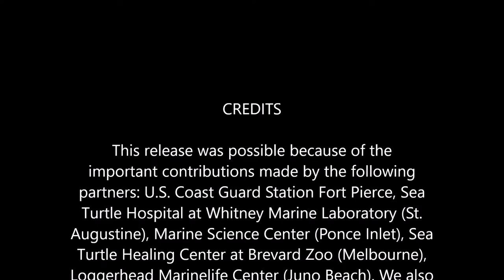Tiny Turtle Release!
Approximately 1,700 sea turtles were released back into the ocean. The young sea turtles were found stranded along Florida's east coast beaches following rough winds and waves caused by hurricanes.  The "washbacks," as they are referred to by sea turtle biologists, were rescued and taken to specialized sea turtle rehab facilities to recuperate until weather conditions were safe enough for them to be returned to the ocean.

The release was possible because of the important contributions made by the following partners: U.S. Coast Guard Station Fort Pierce, Sea Turtle Hospital at Whitney Marine Laboratory (St. Augustine), Marine Science Center (Ponce Inlet), Sea Turtle Healing Center at Brevard Zoo (Melbourne), Loggerhead Marinelife Center (Juno Beach). We also appreciate the efforts of volunteers and citizens who helped get these turtles to the rehab facilitates!